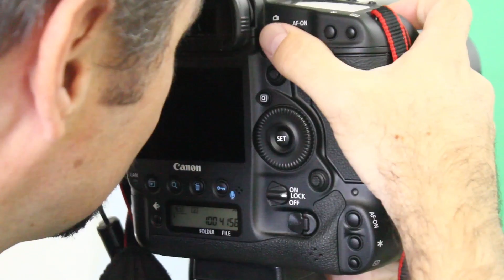Curta Coxa - Sessão de fotos para o site